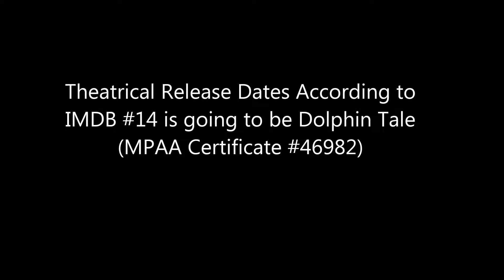Theatrical Release Date Database 2019 Remakes 6/28/19 #14